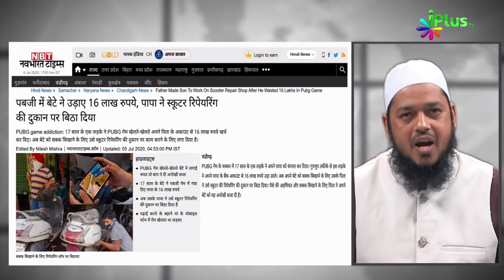PUBG Mobile Khelte Khelte Yeh Bachche Ne Kya Kar Dala | Aap Bhi Dekhkar Chaunk Jayenge | Abdul Karim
PUBG Mobile Khelte Khelte Yeh Bachche Ne Kya Kar Dala | Aap Bhi Dekhkar Chaunk Jayenge | Abdul Karim Alig | iPlus TV